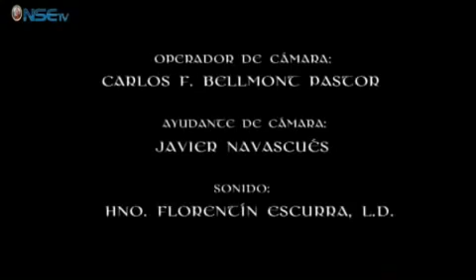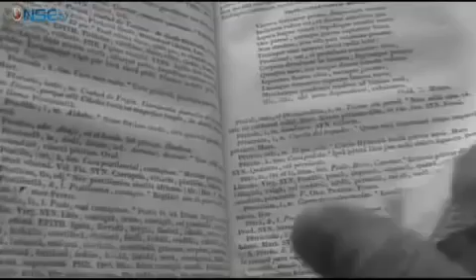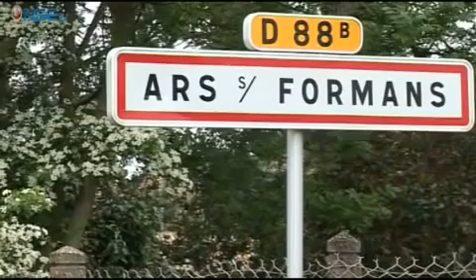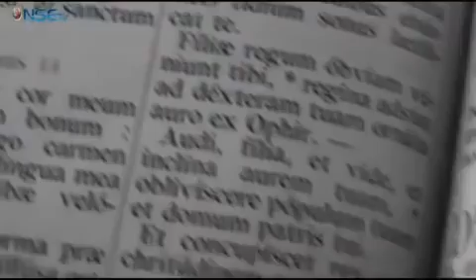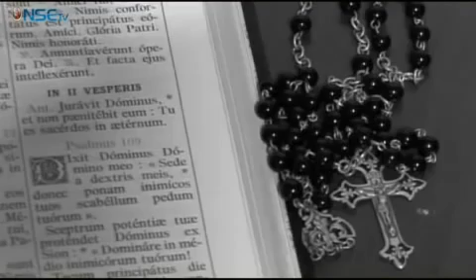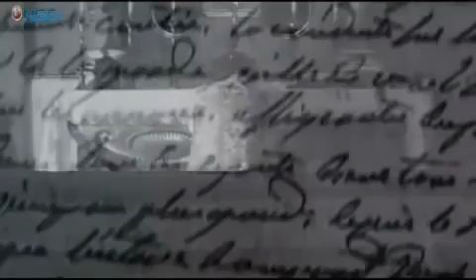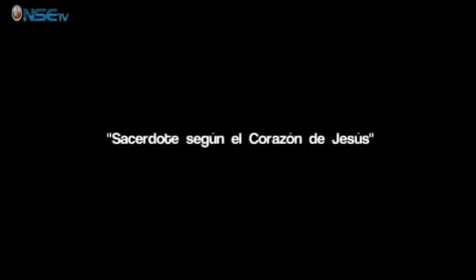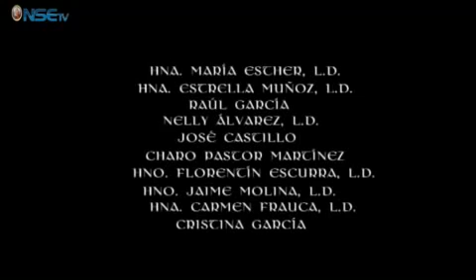Biografía de san Juan María Vianney, el Santo Cura de Ars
invitamos a nuestros suscriptores y seguidores del canal "catolicosenlinea" y "catolicosenlineatv", a colaborar con un pequeño donativo desde 20 a 100 pesos, para ayudarnos a la renovación y creación de nuevos contenidos para la Evangelización y entretenimiento sano en las redes sociales.

Cuenta Banco Azteca:  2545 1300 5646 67
Banco Azteca Cuenta CLABE: 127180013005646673
Número de tarjeta desde otro banco (SPEI):  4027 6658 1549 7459

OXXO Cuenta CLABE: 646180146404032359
OXXO Número de Tarjeta: 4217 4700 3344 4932